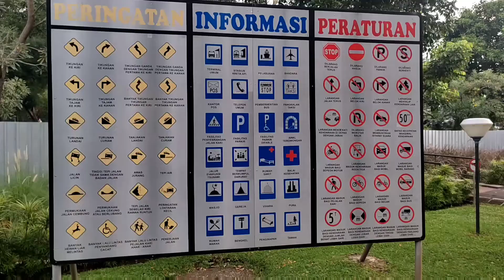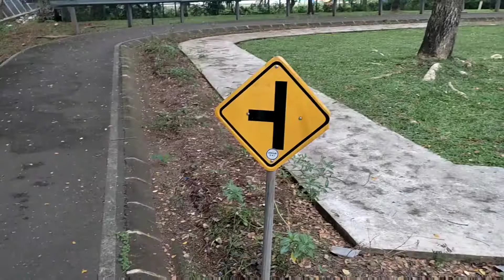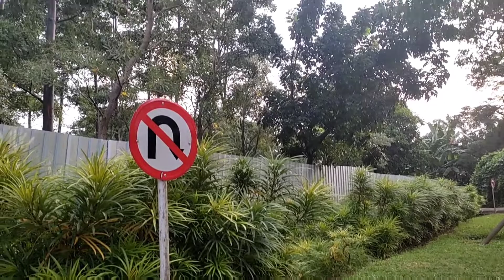Taman Pintar Berlalu Lintas di Tebet Timur - Tempat bermain dan belajar Anak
Taman tempat alternatif untuk bermain dan belajar anak di ruang terbuka dan terletak di kawasan Tebet tepatnya di seberang Perguruan Muhammadiyah Tebet Timur, jalan Tebet Timur Raya, kecamatan Tebet, Jakarta Selatan.

Taman Pintar Berlalu Lintas tergolong bersih, sebab tedapat tempat sampah di setiap sudut taman. Selain itu, taman ini berbeda dengan kebanyakan teman-teman lainnya. Tidak sekedar memberikan ruang hijau, tetapi juga dibuat seperti layaknya jalan raya dengan rambu-rambunya.